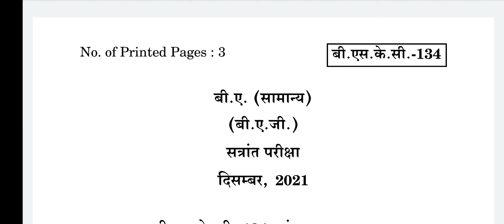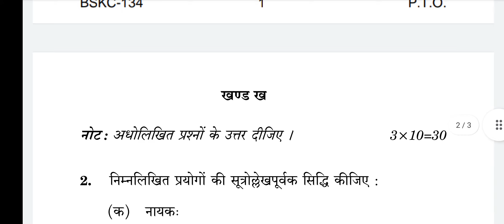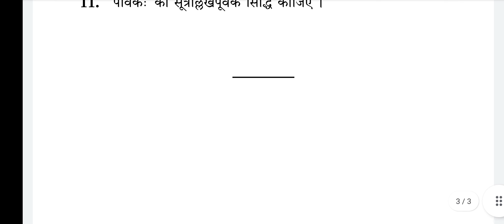BSKC 134 Previous Year Question paper ‼️ संस्कृत व्याकरण ‼️ OLD QUESTION PAPER ‼️ Meet Ignou 03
BSKC 134 Previous Year Question paper ‼️
संस्कृत व्याकरण ‼️
OLD QUESTION PAPER ‼️ Meet Ignou 03